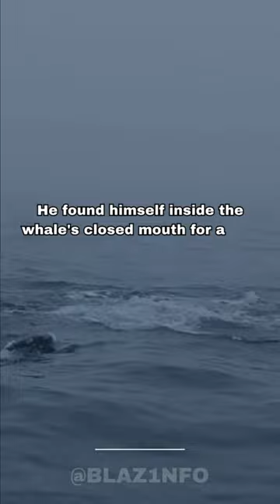A Man Survived Being Nearly Swallowed by a Whale